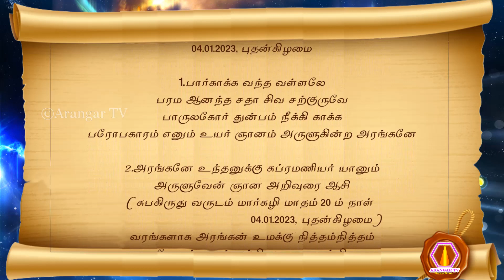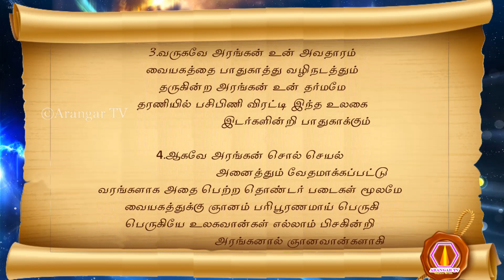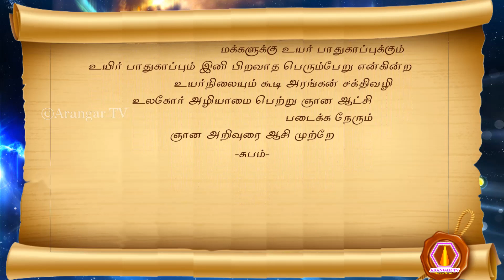Subramanyar nool | 04.01.2023 | palm leaf reading | மகான் சுப்ரமணியர் அருளிய ஞான ஆசி நூல் பாகம்-1193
முருகப்பெருமான் துணை
பாகம் : 1193
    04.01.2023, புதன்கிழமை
1. பார்காக்க வந்த வள்ளலே
 பரம ஆனந்த சதா சிவ சற்குருவே
 பாருலகோர் துன்பம் நீக்கி காக்க
 பரோபகாரம் எனும் உயர் ஞானம் அருளுகின்ற அரங்கனே
2. அரங்கனே உந்தனுக்கு சுப்ரமணியர் யானும்
 அருளுவேன் ஞான அறிவுரை ஆசி
 (சுபகிருது வருடம் மார்கழி மாதம் 20 ம் நாள் 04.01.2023, புதன்கிழமை)
 வரங்களாக அரங்கன் உமக்கு நித்தம்நித்தம்
 வடிவேலன் யான் சக்தி தனை வழங்கி வர
3. வருகவே அரங்கன் உன் அவதாரம்
 வையகத்தை பாதுகாத்து வழிநடத்தும்
 தருகின்ற அரங்கன் உன் தர்மமே
 தரணியில் பசிபிணி விரட்டி இந்த உலகை இடர்களின்றி பாதுகாக்கும்
4. ஆகவே அரங்கன் சொல் செயல் அனைத்தும் வேதமாக்கப்பட்டு
 வரங்களாக அதை பெற்ற தொண்டர் படைகள் மூலமே
 வையகத்துக்கு ஞானம் பரிபூரணமாய் பெருகி
 பெருகியே உலகவான்கள் எல்லாம் பிசகின்றி அரங்கனால் ஞானவான்களாகி
5. ஆகியே இந்த உலகம் ஆற்றல்மிக்க ஞானத் தலைமை கொண்ட
 ஆளுமையிலும் ஞான ஆட்சிகள் நிரம்ப வருமுலகில் ஆறுமுகன் என் தலைமை கொண்ட
 அற்புதமான மக்களை பாதுகாக்கும் உயர் ஞான ஆட்சியாக மாற்றம் பெறும்
 ஆகவே அரங்கனை தொடர்ந்து உலகோர் வர இந்த அற்புதத்தை உலகம் கண்டு
6. கண்டுமே எவ்வித இன்னலுமின்றி கலித்துன்பம் என்கின்ற பேரிடர்
 உயிர்பலி துன்பங்கள் இல்லாதவண்ணம் இன்பமுற மக்களுக்கு உயர் பாதுகாப்புக்கும்
 உயிர் பாதுகாப்பும் இனி பிறவாத பெரும்பேறு என்கின்ற உயர்நிலையும் கூடி அரங்கன் சக்திவழி
 உலகோர் அழியாமை பெற்று ஞான ஆட்சி படைக்க நேரும்

-சுபம்-

olai suvadi
olaichuvadi